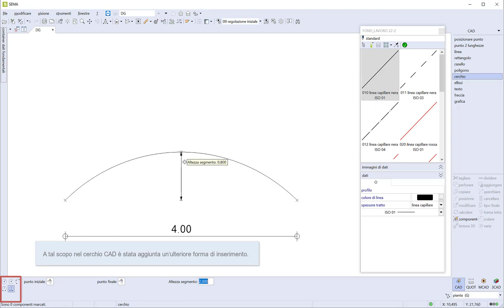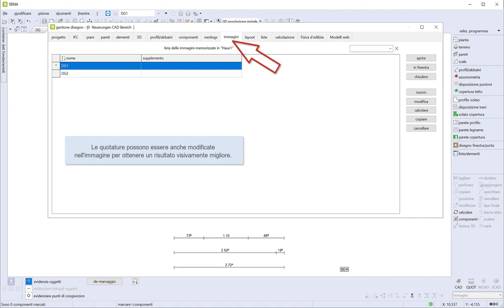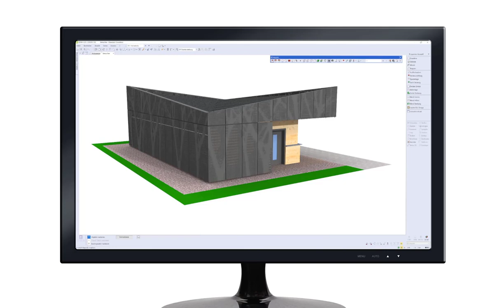Novità in ambito CAD V22-2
Comando di posizione, quotatura in immagini, miglioramento della quotatura per zona e per punto di intersezione.

• Per saperne di più sul software SEMA e sulle nostre innovazioni.